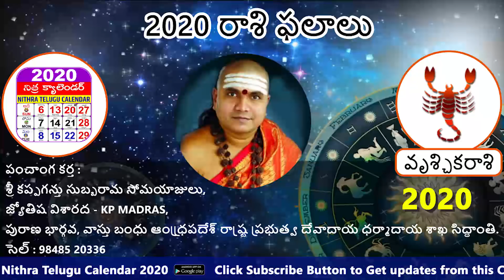Telugu Rasi Phalalu 2020 || 2020 రాశిఫ లాలు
Yearly Raasi Phalalu 2020,  శ్రీ కప్పగన్తు సుబ్బరామ సోమయాజులు సిద్దాంతి , 2020 Mesha Phalalu (Aries Horoscope) మేష రాశి, 2020 Vrushaba Phalalu (Taurus Horoscope) వృషభ రాశి, 2020 Mithuna Phalalu (Gemini Horoscope) మిధున రాశి,  2020 Karkataka Phalalu (Cancer Horoscope) కర్కాటక రాశి, 2020 Simha Phalalu (Leo Horoscope) సింహ రాశి,2020 Kanya Phalalu (Virgo Horoscope) కన్య రాశి, 2020 Tula Phalalu (Libra Horoscope) తులా రాశి, 2020 Vruschika Phalalu (Scorpio Horoscope) వృశ్చిక రాశి, 2020 Dhanussu Phalalu (Sagittarius Horoscope) ధనస్సు రాశి, 2020 Makara Phalalu (Capricorn Horoscope) మకర రాశి, 2020 Kumba Phalalu (Aquarius Horoscope) కుంభ రాశి, 2020 Meena Phalalu (Pisces Horoscope) మీన రాశి

In our Nithra Telugu Rashipalalu Youtube channel we are providing daily rashipalalu, weekly  rashipalalu, monthly rashipalalu regularly,yearly rasi phalalu,ugadi rasi phalalu. Rashipalalu are uploaded both in audio and video formats in our channel. In order to get regular notification click bell icon.It helps you to watch rashipalalu immediately whenever updated.

Mesha Rasi Phalalu 2020 in Telugu

Vrishabha Rashi 2020 in Telugu

Mithuna Rasi Phalalu 2020 in Telugu

Karkataka Rasi Phalalu 2020 in Telugu

Simha Rasi Phalalu 2020 in Telugu

Kanya Rasi Phalalu 2020 in Telugu

Tula Rasi Phalalu 2020 in Telugu

Vruschika Rasi Phalalu 2020 in Telugu

Dhanus Rasi Phalalu 2020 in Telugu

Makara Rasi Phalalu 2020 in Telugu

Kumbha Rasi Phalalu 2020 in Telugu

Meena Rashi Phalalu 2020 in Telugu